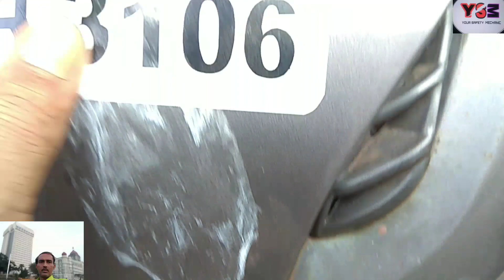Honda Activa battery over charging problem solution चार्जिंग समस्या समाधान पर होंडा एक्टिवा की बैटरी